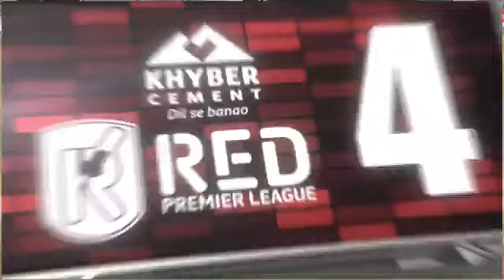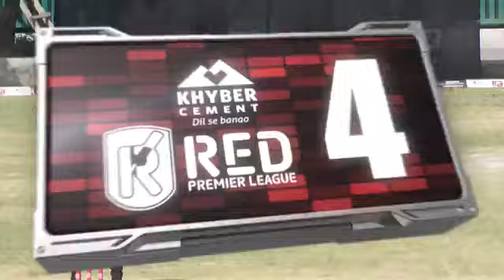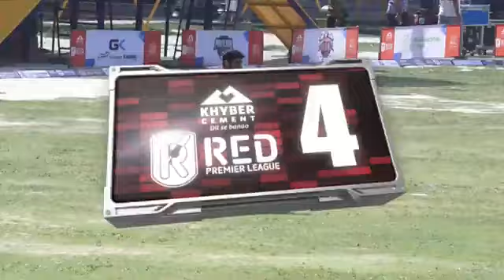Khyber Red Premier League | Royal Goodwill CC batting first against Elegant Strikers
Khyber Red Premier League | Royal Goodwill CC batting first against Elegant Strikers @JKSportstime